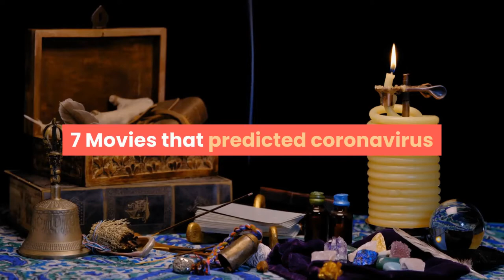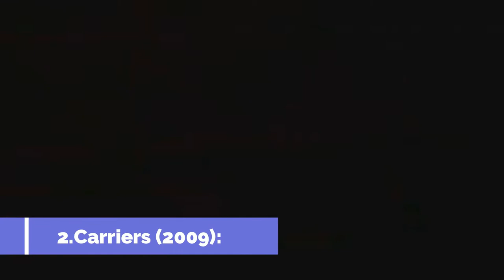7 Movies That Predicted The Coronavirus Pandemic You Never Knew About.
'All-Around Knowledge with Dave' brings you vital information regarding health and nutrition. But we don't want to bore you with just health and nutrition talk so we also entertain you with interesting facts that you may have never been aware of. And we travel through deep caves and over high mountains to find you some of the best knowledge the world has to offer.

So to our 'Knowledge Heads', continue to follow along on our quest to obtain the best knowledge to help us live a healthy, happy, and long life. Thank You.

Here in this video, we list 7 movies that were centered around a coronavirus type outbreak.

coronavirus movies - Best CoronaVirus Movies To Watch At Home coronavirus movie contagion full hd movie in english | hollywood movies (2011).
50 Awesome Movies to Watch in 2020 - Movie List Now On January 30, the World Health Organization declared the coronavirus outbreak a Global Public Health Emergency As of Friday morning, there have been more than 371,559 cases of the coronavirus in New York, including nearly 205,834 in New York City

Comcast customers who want to keep watching the Turner Classic Movies channel will have to pay more money

Stay at Home, Corona Virus Movies and Shows Binging
Free full movies from the classical Hollywood cinema era (from the 1910s to the 1960s)

coronavirus zombies full movie 2020|the flu movie.

clip of coronavirus in the movie produced in 2003. steven was hit with coronavirus symptoms  he decided to document his conditions while in wuhan  china.

coronavirus vaccine fps.
coronavirus trailer | ram gopal varma | agasthya manju | latest movie trailers 2020 | rgv.

everything contagion got right on the coronavirus outbreak.
coronavirus zombies full movie 2020 coronavirus zombieland.

coronavirus outbreak the movie (toxic skies 2008).
top 5 movies which predicted corona virus 2020. rgv's coronavirus trailer | ram gopal varma | agasthya manju | latest movie trailers 2020.

similarly  a group of conspiracy theorists including alex jones has begun promoting micro-particle colloidal silver generator that “beats coronavirus”  claiming they have “clinical documentation” to prove it.
coronavirus latest 2020 telugu movie ft.
covid-19 coronavirus zombie first person (pov).
quarantine quarantined coronavirus coronavirus outbreak cuomo coronavirus coronavirus in new york people are dying shutdown government shutdown toxic skies 2008 coronavirus guidelines 15 days to slow the spread of coronavirus corona coronavirus symptoms n95 mask substitute infectious diseases italy coronavirus quarantine self quarantine..
a respected virologist and a mysterious renegade race to find a cure for the deadly coronavirus that’s spreading across the country like wildfire in this thriller reuniting men in trees co-stars anne heche and james tupper on the big screen.
coronavirus disease (covid-19) full movie in hd english.
Netflix Coronavirus movies to watch

pandemic | coronavirus movie | part 1.
Biggest space movies to watch in 2020 Beijing recently had a coronavirus outbreak that infected more than 100 people and was traced back to this Xinfadi food center

2 days ago - Coronavirus in New York